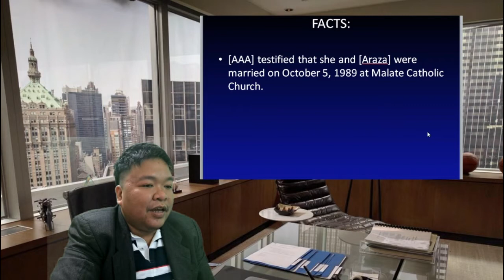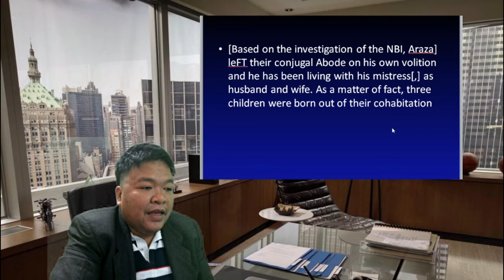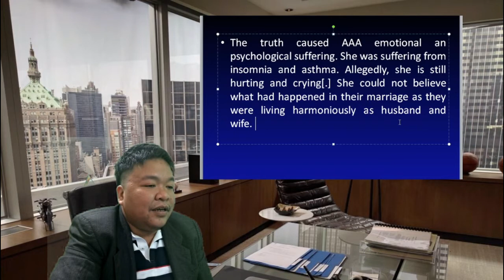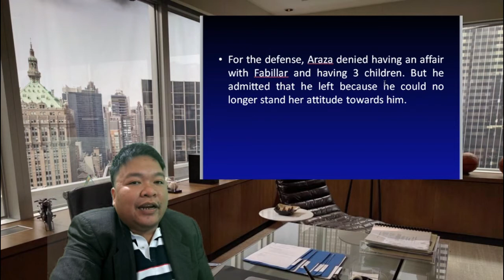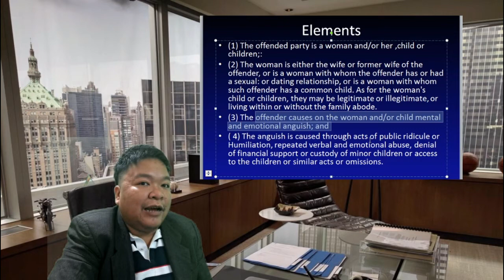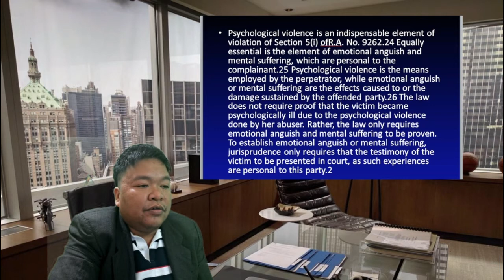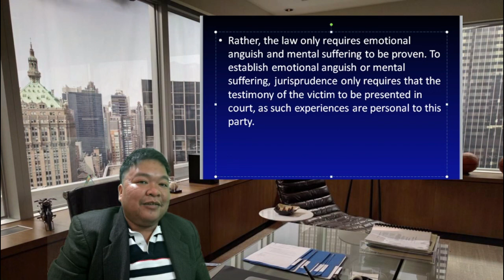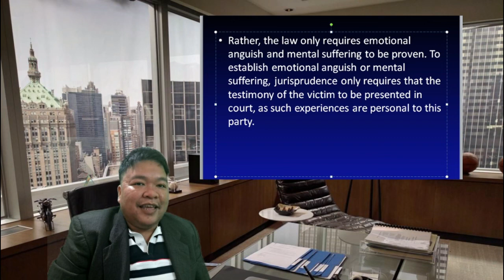PSYCHOLOGICAL VIOLENCE AND MARITAL INFIDELITY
Discussion on the Landmark Case of Araza v. People on Marital Infidelity and Psychological Violence.

Cheaters and Liers beware. Your time is up.